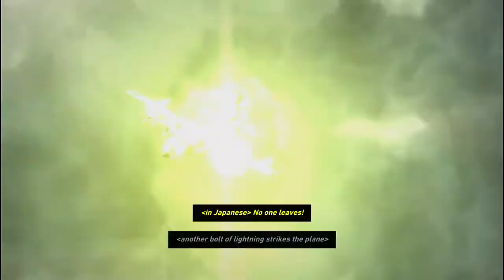Let's Play - Tomb Raider - Crashed Plane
More Tomb raider from me n jd